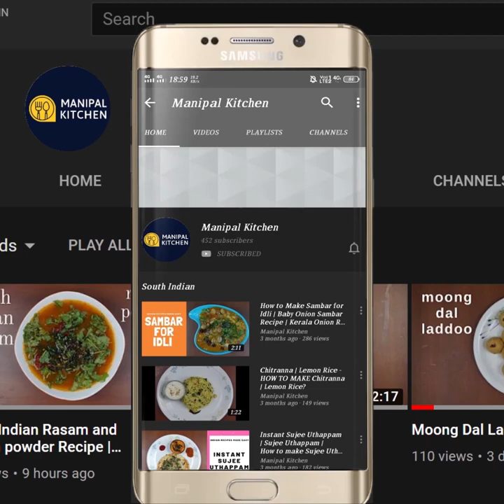ISKCON Style Dal Khichdi.ಆರೋಗ್ಯಕರ,ರುಚಿಯಾದ,ಸಾತ್ವಿಕ ದೇವಾಲಯದ ಕಿಚಡಿ, ಒಮ್ಮೆತಿಂದ್ರೆ ದಿನಾ ಕೇಳ್ತಾರೆ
1/4 ಕಪ್ ಹೆಸರುಬೇಳೆ, 1/4 ಕಪ್ ಕಡ್ಲೆಬೇಳೆ, 1/2 ಕಪ್ ಅಕ್ಕಿ ಇದ್ರೆ ಕಿಚಡಿ ನಿಮಿಷದಲ್ಲಿ ರೆಡಿ ಪಂಚಪೂರನ ಒಗ್ಗರ್ಣೆ ಯೊಂದಿಗೆ|ISKCON Style Dal Khichdi No Onion, No Garlic, With 'PANCHA PURAN" Seasoning | With English Sub-Titles |Manipal Kitchen |Loose weight in a healthy way!
ಬೆಳ್ಳುಳ್ಳಿ,ಈರುಳ್ಳಿ ಇಲ್ಲದೆ, ಸಾತ್ವಿಕ ದೇವಾಲಯದ ಕಿಚಡಿ ,ಹೀಗೆ ಮಾಡಿದ್ರೆ ಬಾಯಿ ಚಪ್ಪರಿಸಿಕೊಂಡು ತಿಂತ್ತೀರಾ |
This kichadi is a mix of chana dal, moong dal, raw rice and all fresh veggies like beans, carrots, potatoes, sweet pumpkin and finely chopped cauliflower. Here we also add a couple of whole garam masala  ingredients and also the usual powders and the seasoning only matters and gives an awesome flavour to the dish.  The dish has no onion, no garlic and yet super tasty.  Here goes the recipe:
INGREDIENTS OF THE RECIPE:
1. Soaked chana dal - 1/4 cup
2. Soaked moong dal - 1/4 cup
3. Soaked sona masuri rice - 1/2 cup(raw)
4. Water - 5 cups
5. Turmeric powder - 3/4 tsp
6. Salt - as per taste
7. Bay leaf - 2
8. Cinnamon - 1 " piece
9. Star anise masala - 1
10. French beans -1/2 cup
11. Chopped sweet pumpkin - 1 cup
12. Flowerets - 1 cup
13. Chopped potatoes - 1 cup
14. Chopped carrots - 2/3 cup
15. Coriander powder - 1 tsp
16. Red chili powder - 1 tsp
17. Garam masala powder - 1/2 tsp
INGREDIENTS OF SEASONING:
1. Desi ghee - 2 tbsp
2. Mustard seeds - 1/2 tsp
2. Methi seeds - 1/2 tsp
3. Cumin seeds - 1/2 tsp
4. Nigella seeds - 1/2 tsp
5. Fennel seeds - 1/2 tsp
6. Hing powder - 2 pinches
7. Byadgi chili -2
PROCEDURE: Wash and soak the two dals separately in different bowls for about an hour.  Place a cooker and add hot water and let it boil.  Add salt and turmeric powder to it and mix until combined well. Add soaked chana dal, moong dal and rice to it and mix till combined well.  Add bay leaf, cinnamon and star anise masala and give a good mix.  Add chopped beans, sweet pumpkin, flowerets, potatoes and chopped carrots and give a good mix. Add coriander powder, red chili powder and garam masala powder and give a good mix till combined.  Close the lid and cook till done.  When done, transfer cooked mix to a wide bowl and check for salt.  Add salt if needed and give a good mix. Place a small spatula with 2 tbsp desi ghee in it on low flame.  On heating, add mustard seeds, methi seeds, cumin seeds, kalonji seeds, and fennel seeds in a row and allow it to fry.  Add hing powder and switch off the flame and add red chili and season it to the dish.  Yum Yum!!
SERVES: 3-4
Other Related Links On This Channel:
1. (Panchamrutha & Whole moong panchakajjaya)
1. (Flax seeds laddu, NO SUGAR, JAGGERY , GHEE )
1. (New Vangi Spicy Dish For Roti, Chapati )
1. (Soft Tatte Idli With Tips )
5. (Breadfruit /Jeegujje Rawa Fry )
6. ( Instant Suji Vermicelli| ದಿಢೀರ್ ರವೆ ಒತ್ತು ಶಾವಿಗೆ )
7. (Organic Moringa Leaf Paratha )